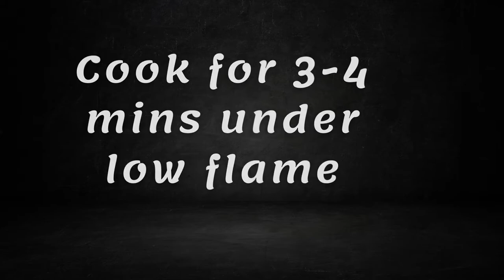how to make Beerakaaya vepudu at home easy and tasty curryబీరకాయ వేపుడు😋